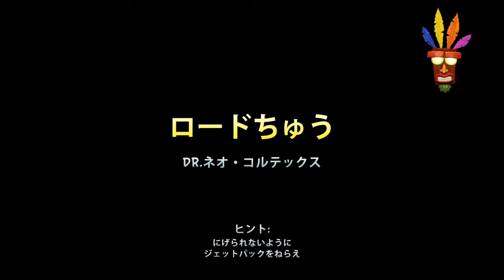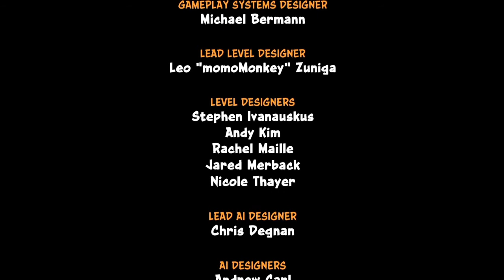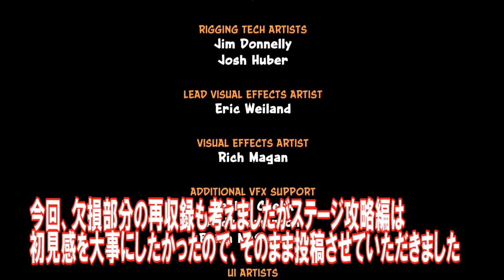【クラッシュ２】さくさくステージ攻略 Part4- Crash Bandicoot -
今回は録画ミスがあり、一部となっております。
ステージ攻略編は初見感を出したかったので、再収録は行いませんでした